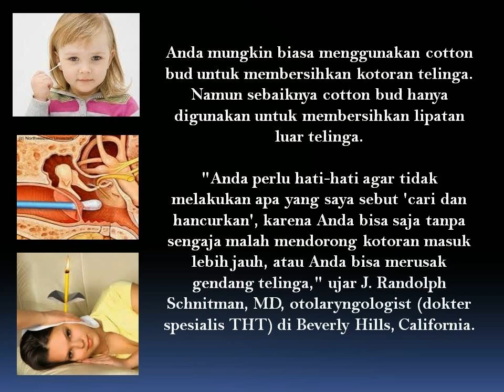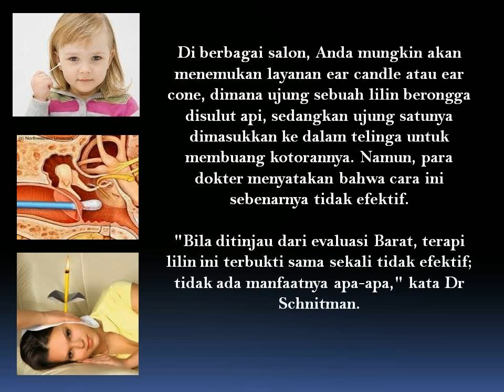Cara Bersihkan Telinga Tanpa Cotton Bud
Anda mungkin biasa menggunakan cotton bud untuk membersihkan kotoran telinga. Namun sebaiknya cotton bud hanya digunakan untuk membersihkan lipatan luar telinga.